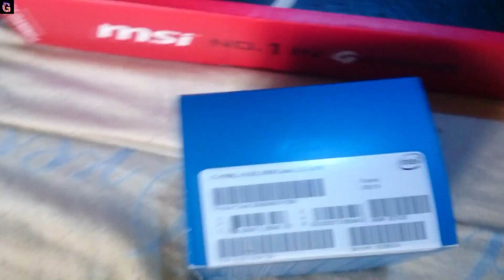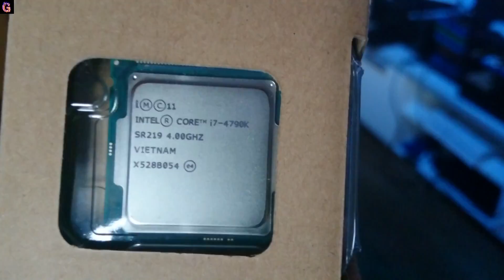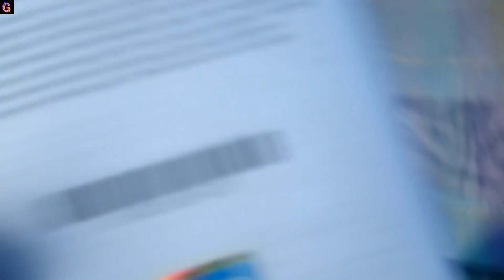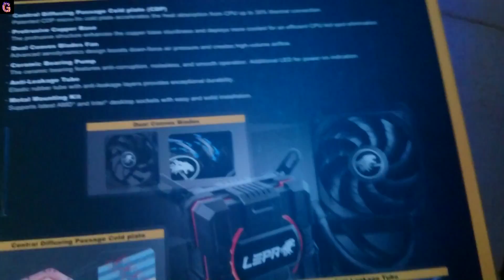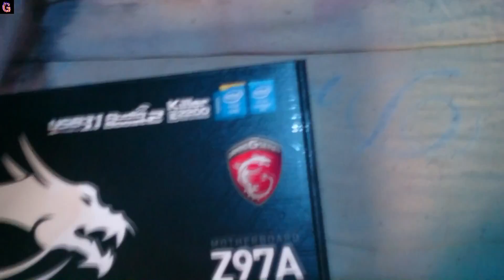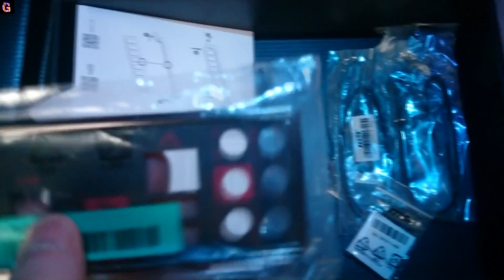performance de ma nouvel config avec mon i7 4790K sur GTA V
Ma nouvel config avec mon i7 4790K et ma carte mère MSI Gaming 6 Z97 et ma GTX 980 Gigabyte franchement je suis trop content je recommande cette config a tous qui ont les moyen ou au moin la carte mère et le i7 voilou bonne vidéo :)